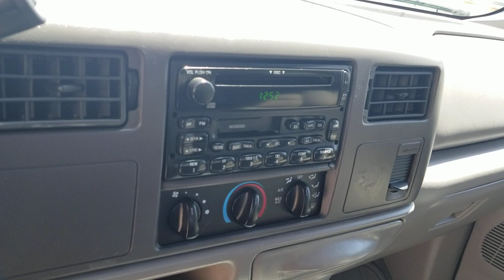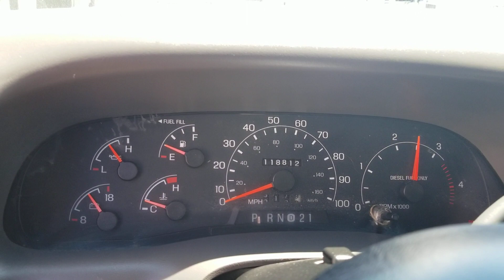1 OWNER LIFTED 2001 FORD F250 CREW XLT 4X4 7.3 POWERSTROKE DIESEL